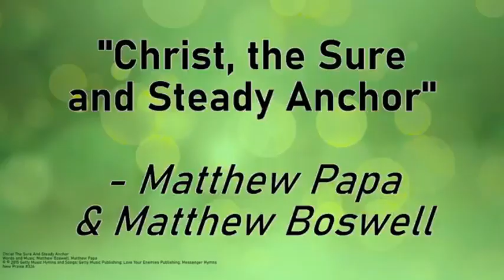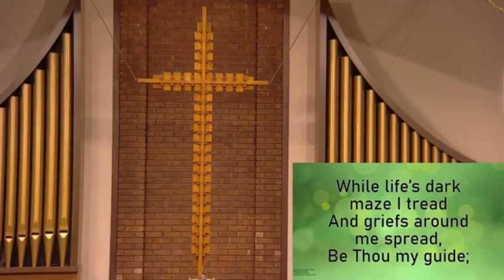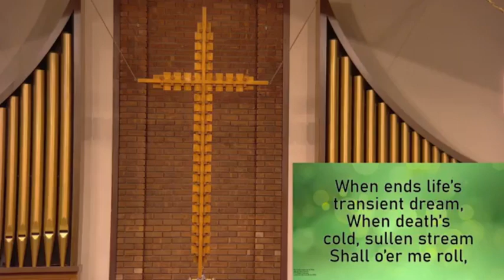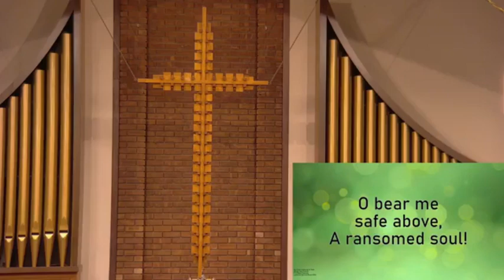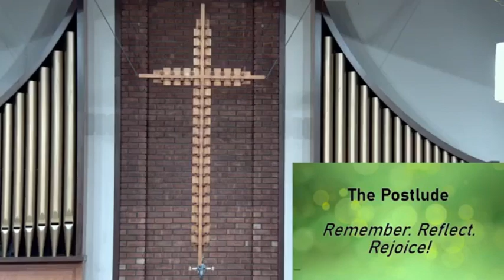Take Heart It is I Do Not Be Afraid - July 28, 2024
Find more information on our website spalutheran.org

Timestamps:
0:00 Prelude
3:13 Service Begins
12:01 Baptism
36:26 Sermon